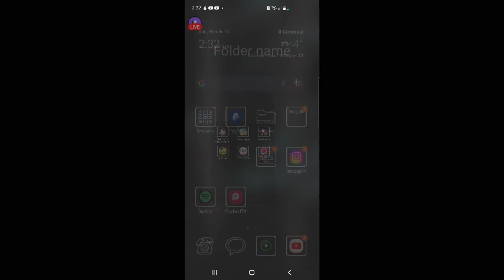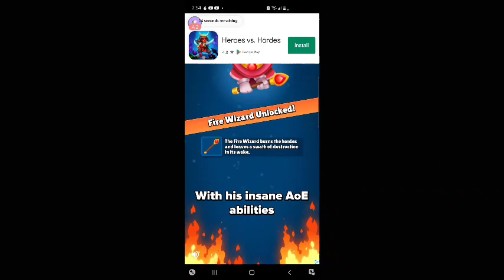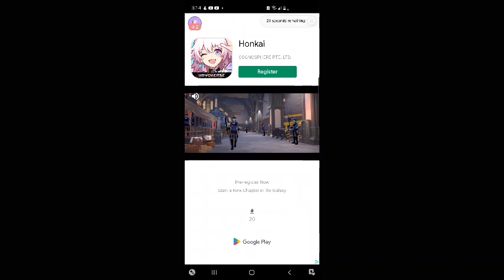survivor io 18 03 2023